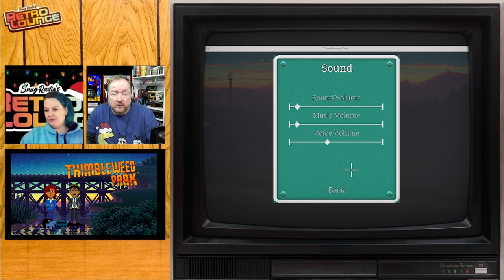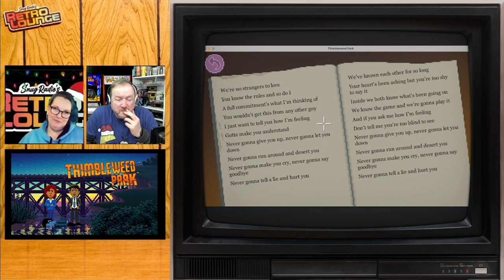Snugradio's Retro Lounge - Episode 40 - Let's Play Thimbleweed Park!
I'm doing things a bit differently this episode (and possible the next couple of episodes) as Snug Chat & Discord Moderator extraordinaire, NuttyCluster, joins me to start working our way through Thimbleweed Park.

Amazon Wishlist

Equipment

Streamdeck XL

8bitDo SN30Pro

Logitech Brio

Theme Music:
"8 Bit Play" By HeatleyBros

Games Icons:
Anarkhya over on Deviant Art